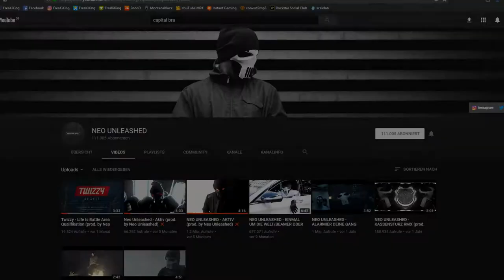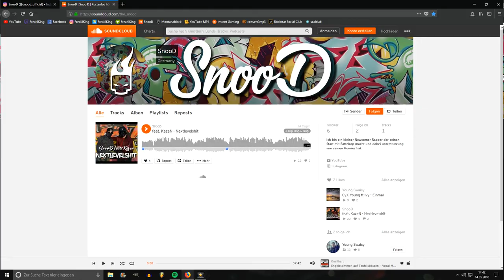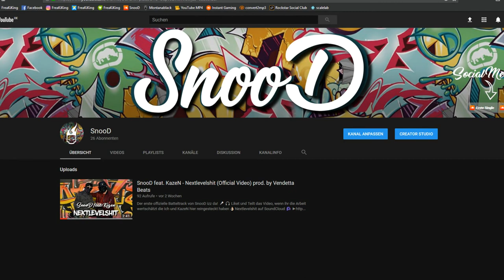300 WORTE IN 1MIN?! | NEUER TRACK?! | Quali angenommen oder nicht?!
Das erste Video einer neuen Reihe, auf meinem Kanal. 😁
In dieser Videoreihe spreche ich allgemein über Rapnews oder anderen Themen die Deutschrap bzw allgemein Rap betreffen. 🎵 🎶

Jeden Mittwoch ein neues Video dieser Reihe, falls nicht schon ein  Musikvideo an diesem Tag geplant ist.📽